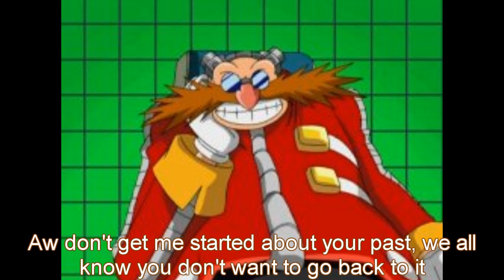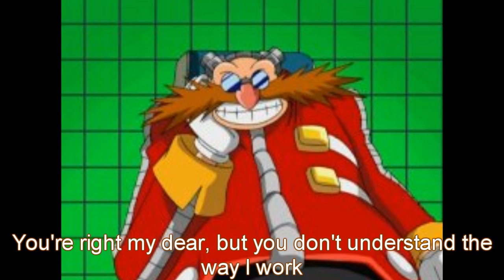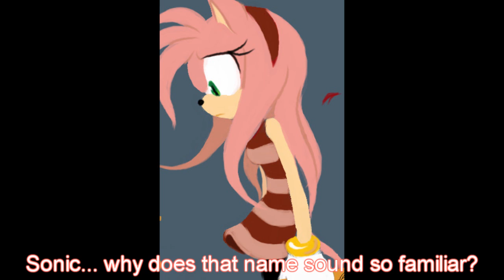♥ TSOSA : Choice of a Rose : Part 5 ♥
TSOSA = The Story of SonAmy, so sorry for being late again, I'm recently busy!